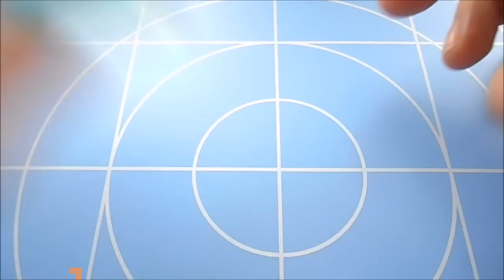D U C K in resin tutorial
FYI:

Resin mold- I bought in Japan but craft stores also have them. It costs me about $8 AUD. They are also available on ETSY.

Resin- I bought these from my local craft store but DAISO also sell it but in a very small quantity.

You can make this into a charm or use it as a pendant.
You can put anything you want into it